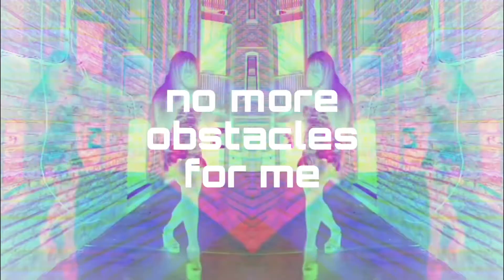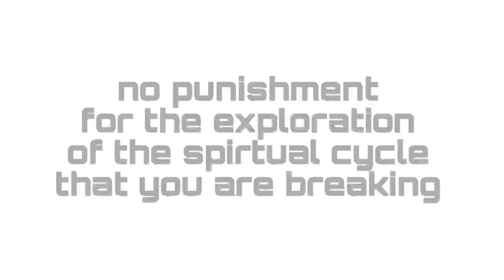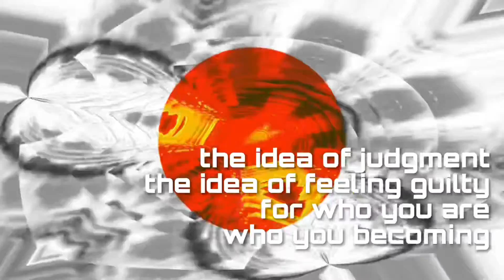Redemption (Lyric Video)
A song I’ve been working on. Hope you like it 👻

I appreciate you being here💕 My name is Aekon Star Elohai. I am the Head of Bunny Coven. 🐇 In my videos you will find me doing a mixture of channeling energy readings for the collective, making art, sharing music I make on my phone, crocheting, dancing, and doing magick out of pure intentions. My videos are intended to revolve around the idea that this is my abstract rabbit hole of content. I hope you embrace the quirkiness of my intuitive flow and how I express the abstract Divinity that I embody. You may notice that I love using pendulums in a way that is not common practice to most cultures to channel energy. I am also a huge fan of doing wax scrying sessions as well as using tarot and oracle cards to tap into Source flow. I am very grateful you are here to witness the bunny magically being pulled out of the hat. I hope that even those who do not have the same spiritual beliefs as me will still find my videos intriguing. Many blessings to you Bunny Coven!

The following are just keywords to help others find my rabbit hole 🕳